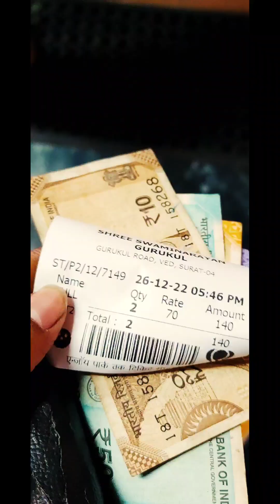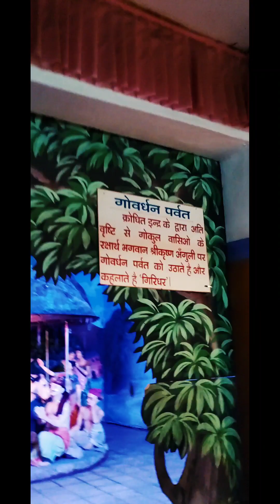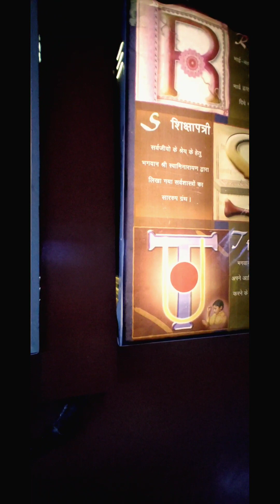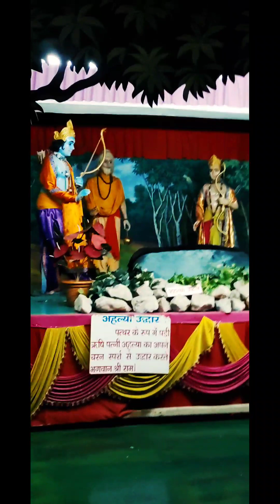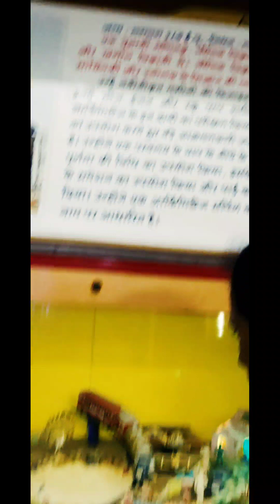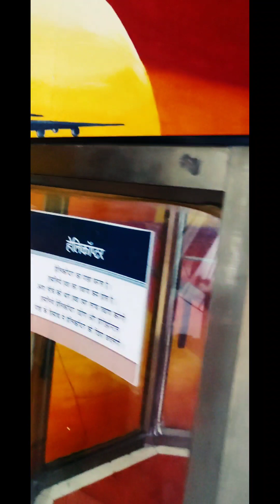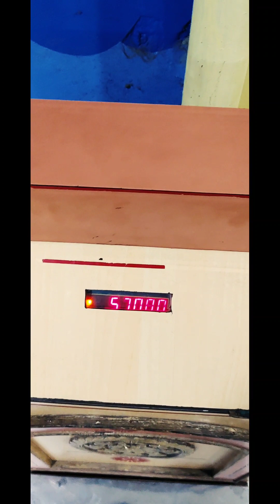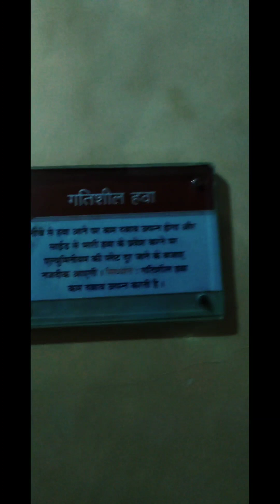Surat Gurukul full Video